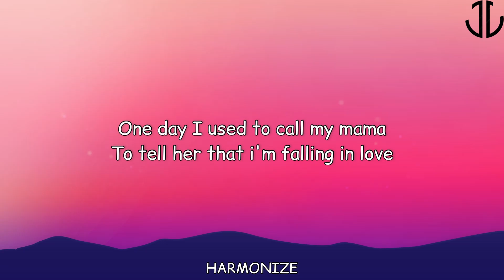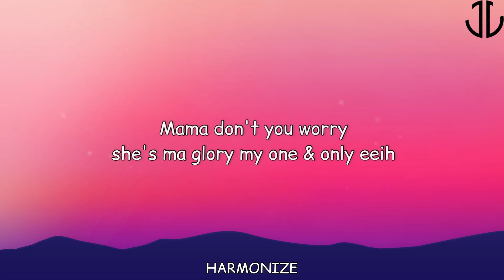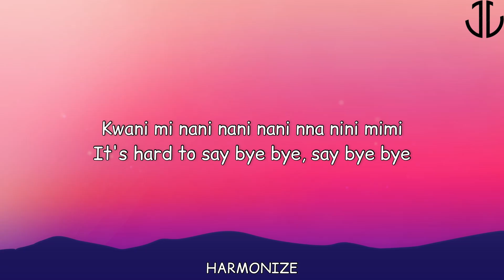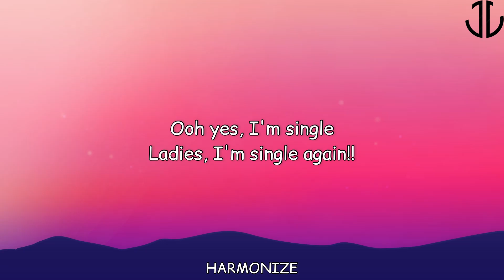HARMONIZE | SINGLE AGAIN LYRICS | JOSH LYRICS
Single Again Lyrics
Single Again - Harmonize
Cough
Mmhmh.!!

Kwani mi nani nani nani nna nini mimi

One day I used to call my mama
To tell her that i'm falling in love
And what she said my mama
It's too early for you to fall in love!!

Jozzy 'Alone' (Live Performance) | Open Mic

Mama don't you worry, she's ma glory my one & only eeih

Mmmh mmhm
Baby this love not for me mhm.!!

I'm single
Do you know that I'm single?
I'm single again!!
Who knows if I'm single?
Ooh yes, I'm single
Ladies, I'm single again!!
I'm single
Who knows I'm single?

It's hard to say bye bye, say bye bye
Coz my dream was to love u till i die, till i die
En i'm gonna miss u so bad, so bad!!
Especially when i'm too so bad, i'm too so bad!!

So, okay mama, i'm gonna be okay mama
Such a shame mama, you thought it was game mama!!
Oooh ooh mmmhm mmmhm
Baby this love not for mе mhm.!!

I'm single
Do you know that i'm singlе?
I'm single again!!
Who know i'm single?